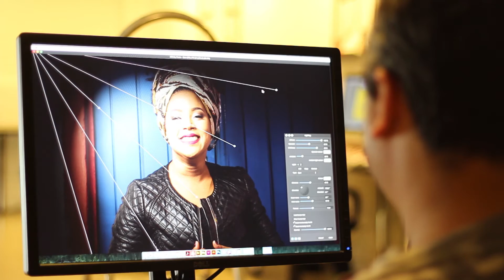Sarah Oliveira Projeto Gráfico CD - Agência 3:16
Projeto Gráfico CD Sarah 2015 | Agencia 3:16

CD Produzido por Fábio Aposan